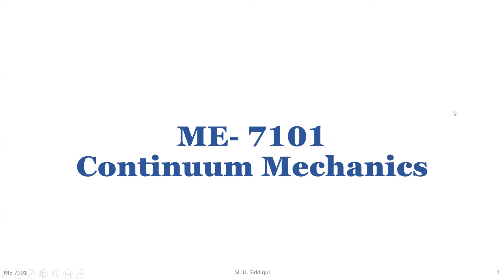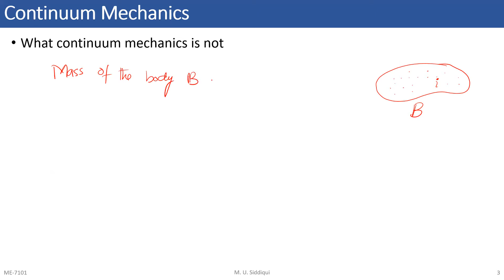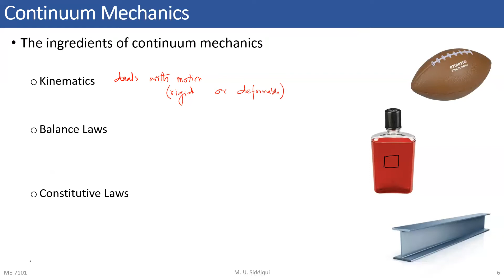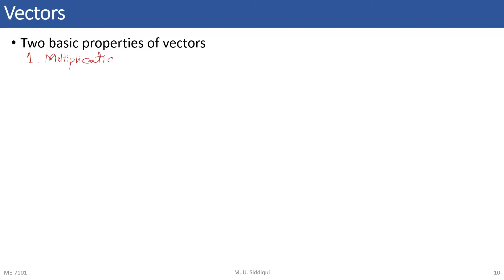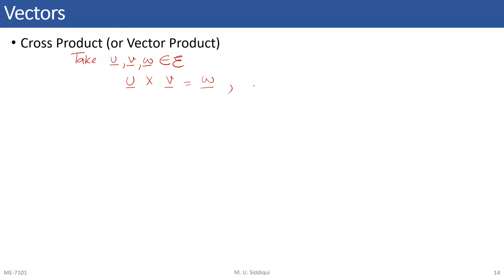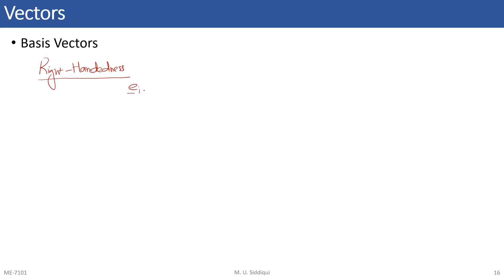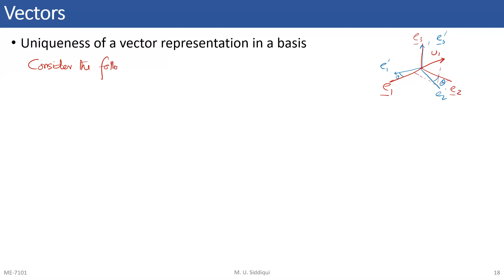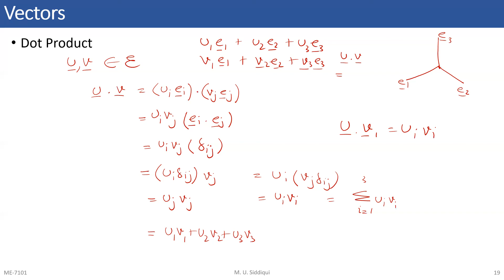Continuum Mechanics week 1